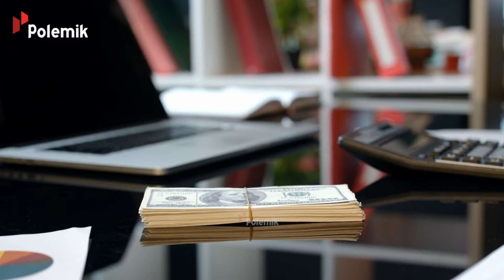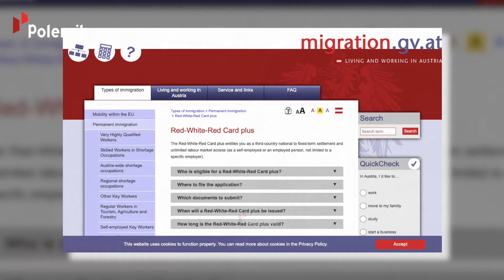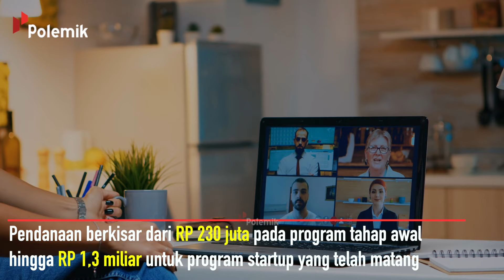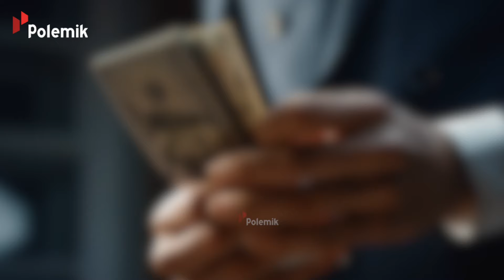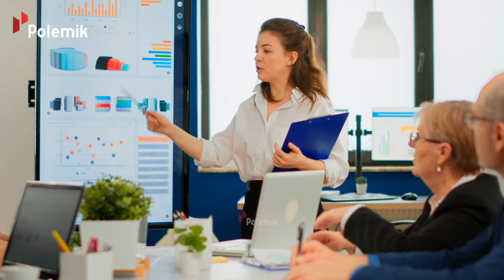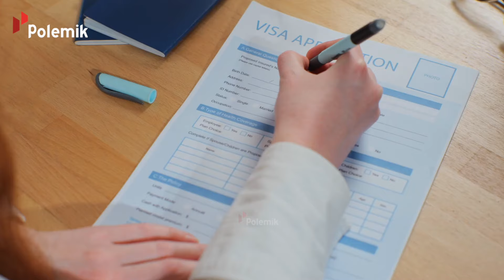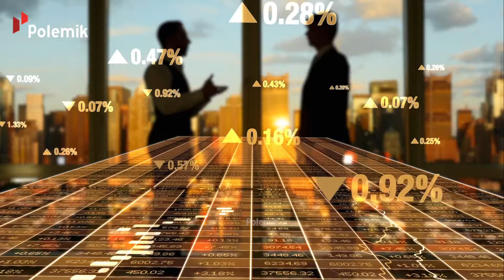DISINI GAK PERLU REPOT CARI UANG!! 15 negara yang Membayar Untuk Tinggal dan Menetap Disana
Depopulasi penduduk di suatu negara terkadang menjadi polemik yang membutuhkan strategi dalam mengatasinya. Seringkali beberapa cara yang dilakukan pemerintah ternyata masih kurang dalam menangani masalah tersebut. Maka dari itu, lahirlah solusi yang akan membayar penduduk lainnya untuk tinggal di negara-negara ini.